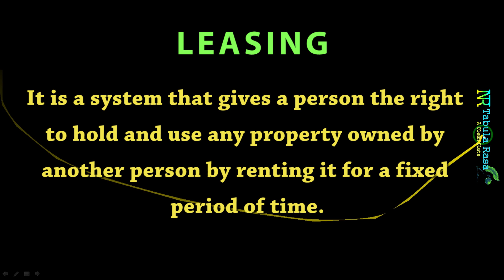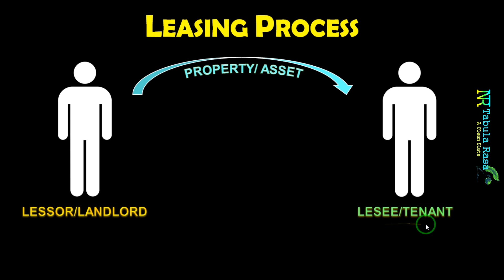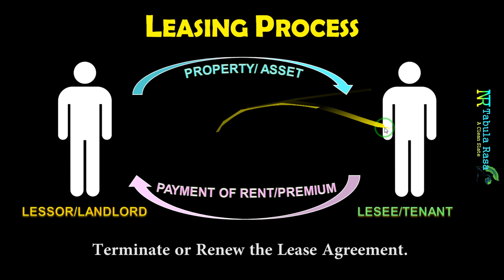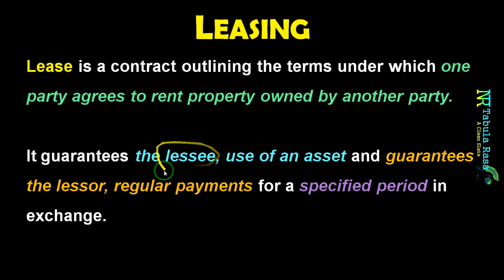LEASING | HSST COMMERCE INTERVIEW | KERALA PSC | SERIES 14 | MALAYALAM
ഈ വിഡിയോയിൽ ഉൾപ്പെടുത്തിയിരിക്കുന്നത് Leasing ആണ്.
കോമേഴ്സ് വിഷയവുമായി ബന്ധപ്പെട്ട് വിവിധ തലത്തിൽ നടത്തപെടുന്ന അഭിമുഖങ്ങളിൽ ചോദിക്കാവുന്ന  ആശയങ്ങൾ വളരെ ലളിതമായി അവതരിപ്പിക്കാനുള്ള ശ്രമമാണ് ഇവിടെ  നടത്തിയിരുക്കുന്നത് .

പ്രധാനമായും കോമേഴ്‌സ് കോളേജ് അധ്യാപക തസ്തികയിലേക്കും, ഹയർ സെക്കന്ററി  അദ്ധ്യാപക (HSST Commerce Junior) തസ്തികയിലേക്കുമായി കേരള PSC നടത്തുന്ന അഭിമുഖ പരീക്ഷകൾക്കും , കൂടാതെ കോമേഴ്‌സ്മായി ബന്ധപ്പെട്ട് സ്വകാര്യ സ്ഥാപനങ്ങളുടെ തൊഴിലിനായുള്ള അഭിമുഖങ്ങൾക്കും ഉപകാരപ്പെടുന്ന രീതിയിലുള്ള ആശയങ്ങളാണ് 'INTERVIEW SERIES' എന്ന ഈ സെക്ഷനിൽ ഉൾപ്പെടുത്തിയിരിക്കുന്നത്.

ഇവിടെ ഓരോ ആശയങ്ങളുടെയും നിർവചങ്ങൾ  അതേപടി അവതരിപികുകയല്ല ചെയ്യുന്നത് , പകരം അതിന്റെ അർഥം എന്താണ് എന്ന് പറഞ്ഞു കൊണ്ട് അതുമായി ബന്ധപ്പെട്ട ഒരു ചെറു വിവരണം നൽകി ആ ആശയത്തെ വളരെ ലളിതമായി മനസിലാക്കാനും,പിന്നീട് ഓർത്തെടുക്കാനും സാധിക്കുന്ന രീതിയിലാണ് ഇവിടെ ഓരോ ആശയങ്ങളും  അവതരിപ്പിക്കാൻ ശ്രമിച്ചിട്ടുള്ളത്.
കോമേഴ്സ് വിദ്യാർത്ഥികൾക്കും , കോമേഴ്സുമായി ബന്ധപ്പെട്ട  മത്സരപരീക്ഷകൾക്കും , നെറ്റ്, സെറ്റ് പോലുള്ള യോഗ്യതാ പരീക്ഷകൾക്കും തയ്യാറെടുക്കുന്നവർക്കും ഉപകാരപ്രദമാകുന്ന രീതിയിൽ  ലളിതമായും സമഗ്രമായും അവതരിപ്പിക്കാനുള്ള ശ്രമമാണ് നടത്തിയിട്ടുള്ളത്.